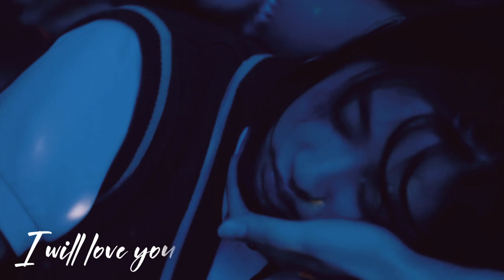𝐔𝐧𝐜𝐨𝐧𝐝𝐢𝐭𝐢𝐨𝐧𝐚𝐥𝐥𝐲 ‣ Thyme and Gorya [+1x05] | F4Thailand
Please turn on HD for a better quality!

Hello everyone! I'm back with a new edit!! This is from the recent Thai version of Boys Over Flowers. I started watching it and it's just soooo good, can't wait to watch the next episode T-T
I think this song describes pretty well Thyme and Gorya's bond, hope you enjoy this! Gonna come back soon with more edits from this amazing series, bye!!

Series: F4 Thailand: Boys Over Flowers
Song: Unconditionally by Katy Perry